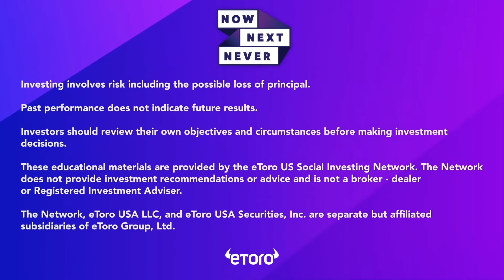How Young Paris' Future Music is Inspired by NFTs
Music Icon Young Paris truly feels NFTs are the future for artists, but does this influence how he wants to distribute music in the future? He talks about his feelings on that and the future of NFTs in Music.

These educational materials are provided by the eToro US Social investing Network. The Network does not provide investment recommendations or advice and is not a broker-dealer or Registered Investment Adviser.